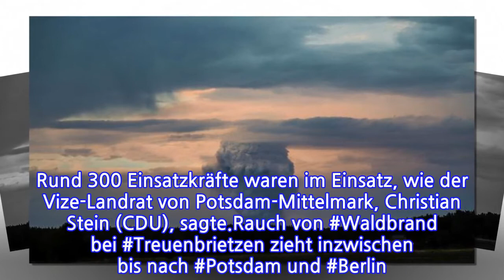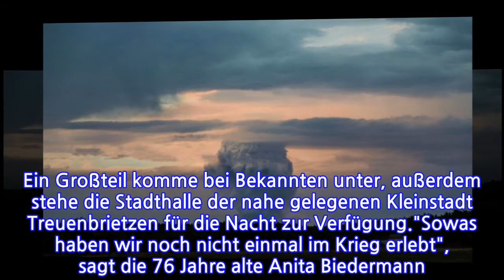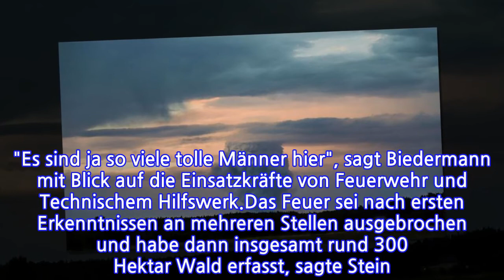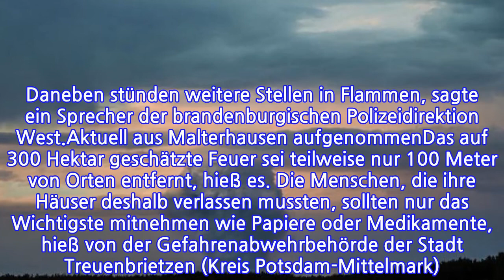Riesen-Waldbrand bei Berlin"SowashabenwirnochnichteinmalimKriegerlebt"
INFORMATION
• Source: t-online